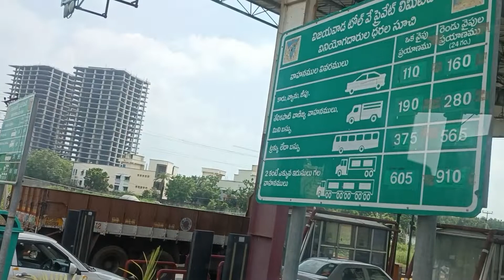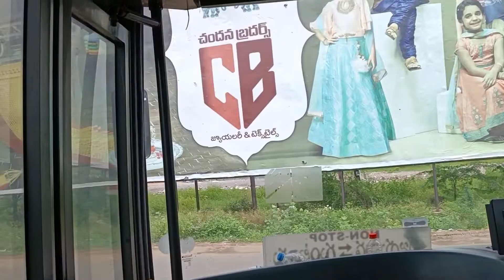Volvo Metro Luxury Service From Vijayawada to Guntur Non-Stop ...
Vijayawada to Guntur Non-Stop Volvo Metro A/C Luxury Bus Journey takes around 50 mins and fare is 100/- RS. and it consists of One Toll Plaza at Kaza.